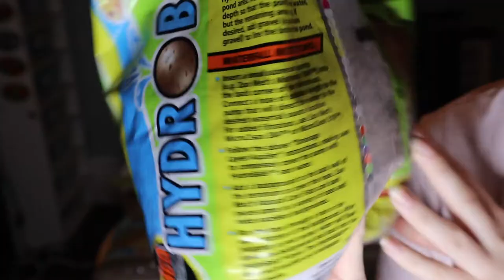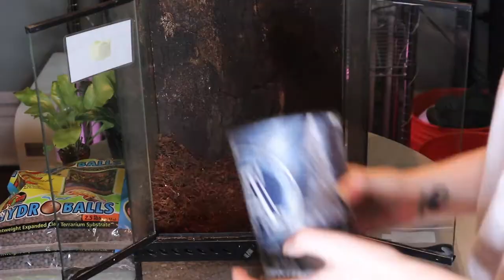Bio-Active Gecko Setup! (re-doing my gecko cages!!)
Hey everyone! In this video I am re-doing all of gecko cages! I am making most of gecko cages bio-active! This is how I changed over my cages on a budget.

Supplies:
-Hydro-balls (drainage layer)
-Screen/mesh (separating layer)
-Substrate that plants can grow in (reptile safe of course)
-Reptile safe plants/ moss (I got mine at a reptile store)
-Botanicals (leaves etc)
-"Clean up Crew" (isopods/ springtails)
-Wood/ cork bark

Plants I used:
-Schefflera arboricola (variegated)
-Birds nest fern
-Dracaena "Janet Craig Compacta"
-Pothos (various types)

@itskyla97 (my personal account)
@lady.reptile (reptiles account)

*** Info ***
I am not a vet or a professional. My info is based on my own experience from 10+ years of reptile keeping and my own research. Always consult a vet with health questions and do your own research :)